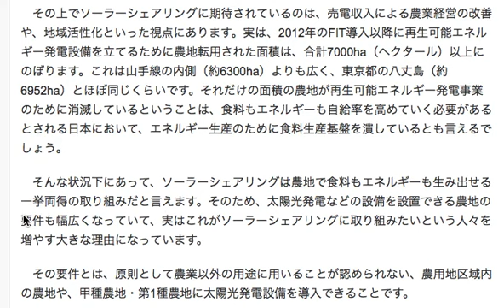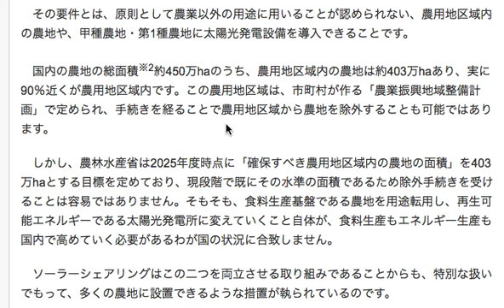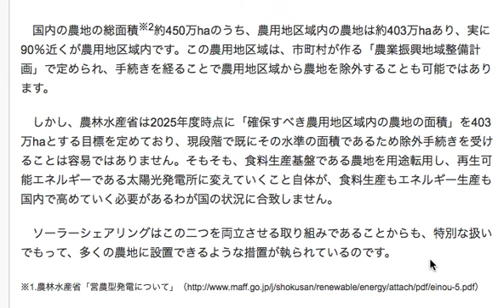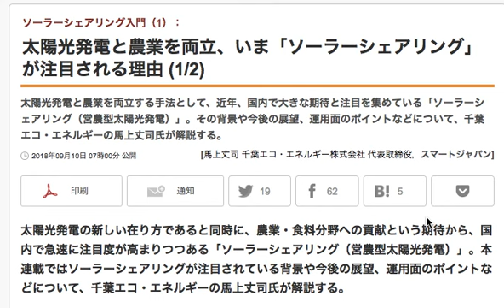改めてソーラーシェアリングの魅力に迫る No2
ソーラーシェアリングの魅力については
動画の中でも伝えきれないところがあって

その一つにエネルギーの地産地消です。

発電設備が近くにあり、また複数できることにより
送電網をそれほど多く設置しなくてよくなりますので

今後、送配電事業が別体になったとしても
それほど多くの事業をこなさなくてもよくなるかもしれません。

これはメンテナンスに関しても言えますよね

今後は、FITだけでなく自家消費や蓄電といったところまで
じわじわと発展していくでしょうから

その一部が水素への転換になったとしても
燃料電池を使っている家庭や事業主や設備などへは

蓄電方法の選択肢も増えるし
ガス化や温暖設備への投資としても魅力的です。

また、災害に対しても強くなりやすいでしょう。

分散化された発電設備や蓄電設備は
大きな災害が起きたとしても、意外と早く復旧できそうな気がします。

もちろん、食料自給率が上がってくれば
自ずと食料品も値段が下がってきそうな気もしますが

そこはどうなるかはわからないですね。